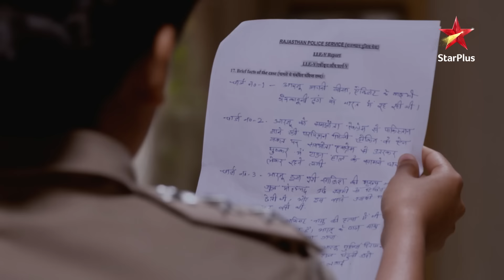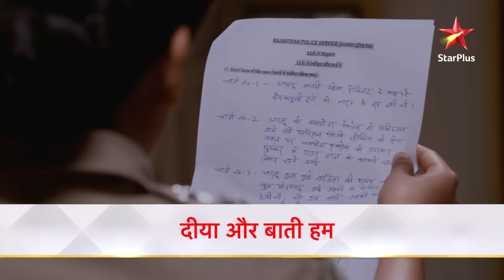Arzoo ki sachai aayi Sandhya ke saamne! | Diya Aur Baati Hum